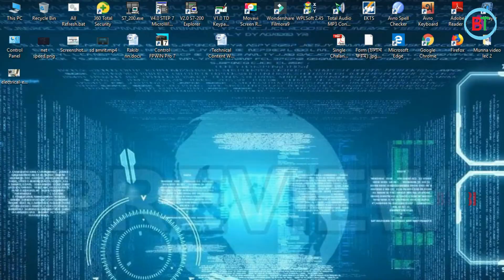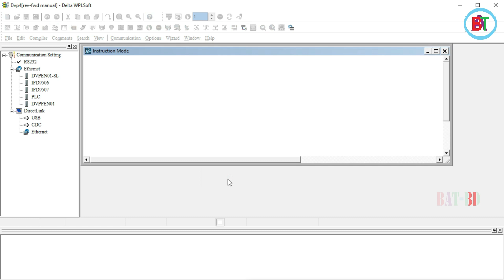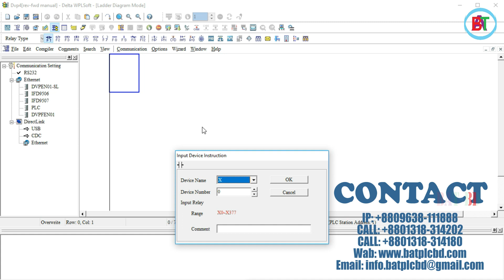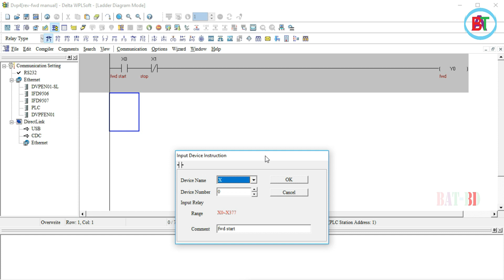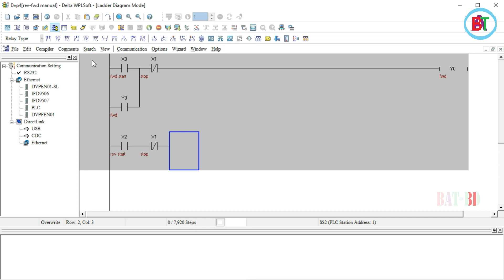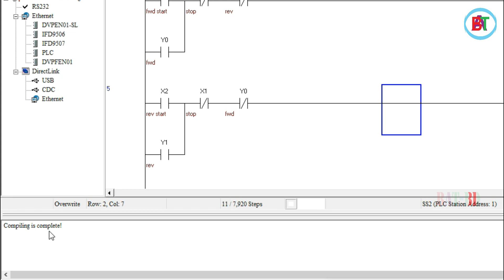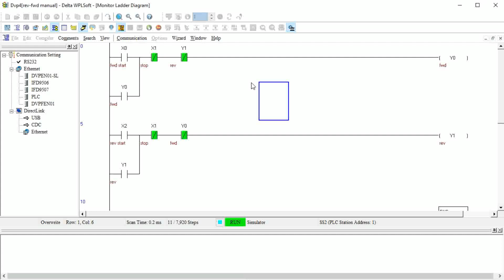Delta PLC Reverse & Forward PLC Bangla Tutorial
PLC Training, PLC Programming Tutorial in Bangla, PLC Bangla Tutorial, PLC Tutorial in Bangla, HMI Training
WPLSoft Programming:

WPLSoft is a software for PLC ( Programmable logic controller). When PLC is in operation, use WPLSoft to monitor the set value or temporarily saved value in timer (T), counter (C), and register (D) and force On/Off of output contacts. PLC is a control system using electronic operations

Topic: PLC
Lectured by: Aminul Islam

Dear,
We hope all the people are well. Bangladesh Automation technologies is the best PLC Training center in Dhaka Bangladesh.We are leading PLC training Institute in Dhaka Bangladesh. We have lot of instrument for practical training. We Provide Many kind of Industrial Training in Bangladesh. List Of Others Training Course  bellow:-

1 Basic to Advance Industrial Training Course
2 Basic Training Concept on Low Voltage Device
3 Advance Training Course on Substation
4 Advance Training Course on AC Drive / Inverter
5 Advance Training Course on PLC
6 Advance Training Course on HMI
7 Advance Training Course on Servo Motor & Drive
8 Advance Training Course on Modbus Communication
9 Advance Training  Course on Siemens Industrial Automation
10 Advance Training  Course on Delta Industrial Automation
11 Advance Training  Course on LS Industrial Automation
12 Advance Training  Course on Mitsubishi Industrial Automation
13 Advance Training  Course on Omron Industrial Automation
14 Advance Training Course on Allen-Bradlly Industrial
        Automation
15 Advance Training  Course on SCADA
16 Advance Training Course on Microcontroller & Embedded
         System (Arduino)
17 Advance Training Course on Microcontroller & Embedded
        System (AVR)
18 Advance Training Course on Microcontroller & Embedded
        System (PIC)
19 CNC
20 Advance Training Course on E-CAD
21 Advance Training Course on M-CAD
22 Advance Training Course on Auto-CAD
23 Training Course on Electrical House Wiring and Estimating
24 Advance Training Course on (CCNA)
25 Advance Training Course on Computer  Hardware &
        Networking
26 Web Design and Development
27 Industrial Attachment on Industrial Automation &
        Instrumentation
27 Industrial Attachment on Microcontroller & Robotics System
28 Industrial Attachment (Civil, Architectural and Construction)